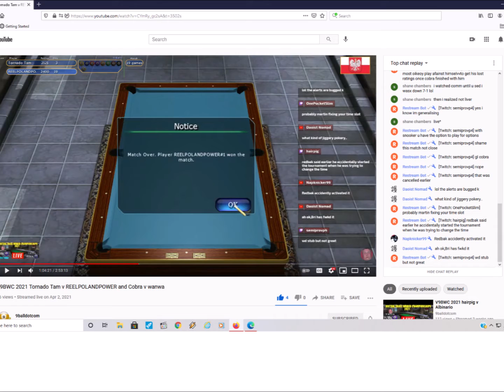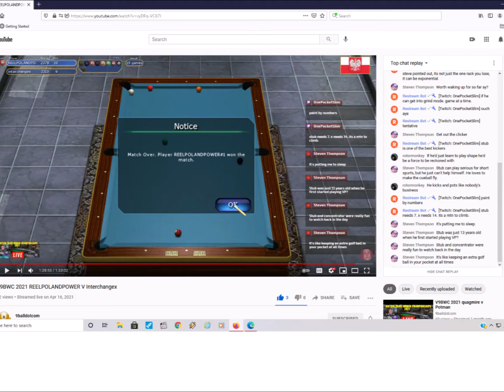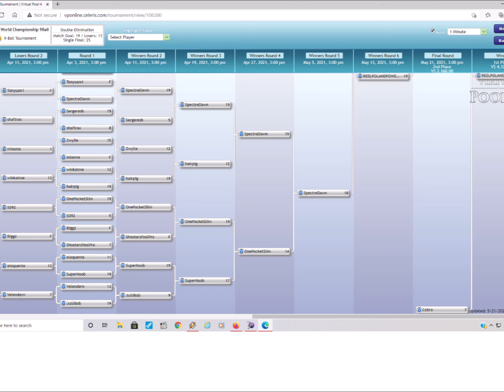REELPOLANDPOWER#1 Is The 2021 Virtual Pool 4 9 Ball World Champion Championship Victory Video#1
REELPOLANDPOWER#1 Is The 2021 Virtual Pool 4 9 Ball World Champion Championship Victory Video#1 Undefeated Critical Nucleer Mass   K